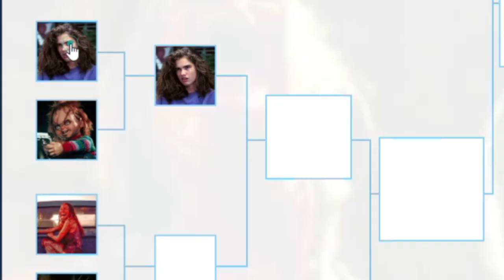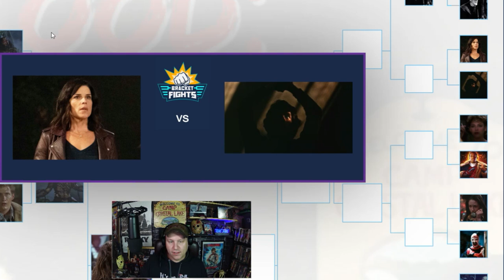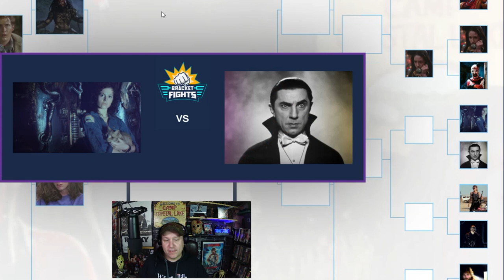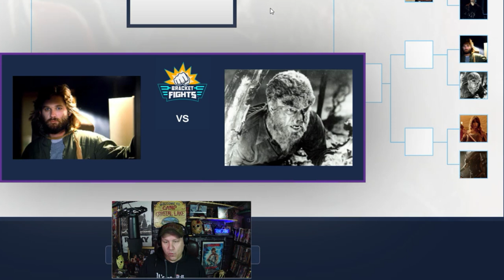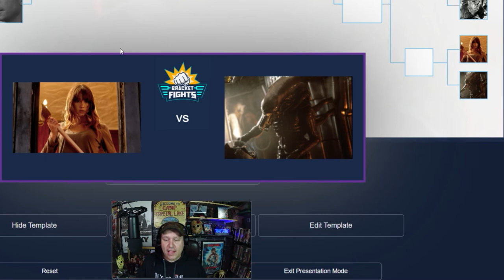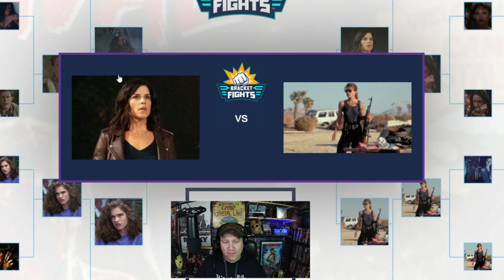Campblood Survival: 16 Final girls and 16 Horror Icon Villains Tournament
What if 16 Final girls/boys and 16 Horror Villains fought against each other in a no-holds-barred match-up at the infamous Campblood?
Welcome to Backtrackcinema. In this video, we are doing a bracketfight Tournament between 16 iconic finalgirls and 16 Iconic horror villains.
A last man and / or woman standing as they were seeded randomly and in no particular order.
I decided on the outcome of each match as this was a solo experiment to do more videos like this in the future.
I will leave a link for the bracket so you can all fill one out, post it on social media, and tag me on Instagram if you wish?

Final Girls:
Laurie Strode
Sidney Prescott
Ginny Fields
Jess Bradford
Trish Jarvis
Tommy Jarvis
Nancy Thompson
Sienna Shaw
Sally Hardesty
Sara Carter
Maddie from Hush
Erin from You're Next
Ellen Ripley
Sarah Connor
R.J Macready
Helen from Candyman

Horror Villains:
Jason Voorhees
Freddy Krueger
Leatherface
Ghostface
Xenomorph
Predator
Candyman
Chucky
Michael Myers
Billy
Art the Clown
Norman Bates
The Thing
Dracula
Frankenstein
The Wolfman

Jason from Backtrack Cinema is your #1 source for reviews and rankings for older movies. Here, we cover horror, action, sci-fi, and comedy and specialize films from the 80s, and if you love action movies, we are your #1 spot for action cinema.